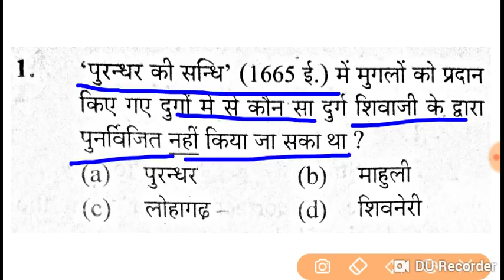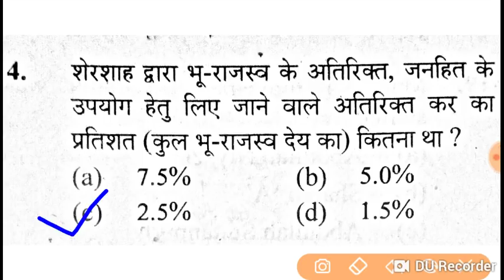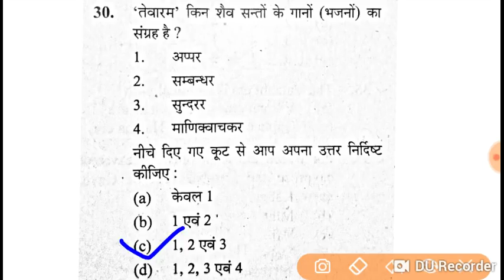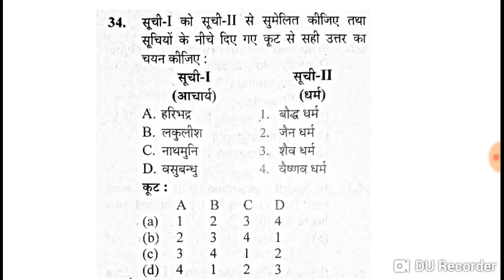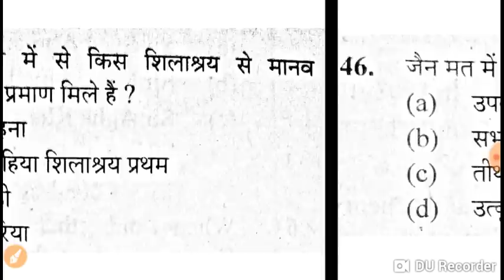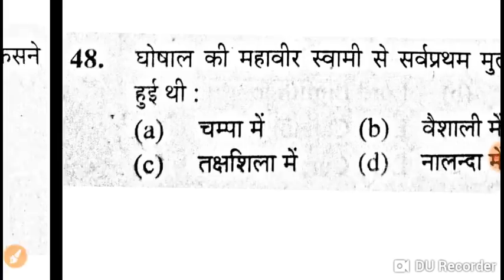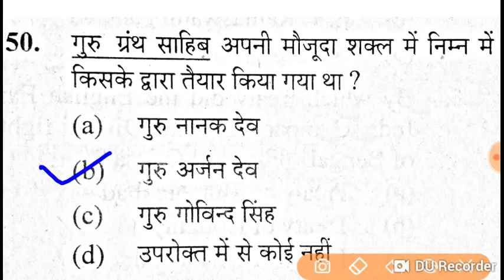History (itihas)UPPSC PGT Previous PAPER (solved) LT grade/ TGT/PGT/UGC NET/ OTHER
GKArjunsir UP PGT EXAM HISTORY PAPER LT GRADE PGT TGT PGT UGC NET Part-23